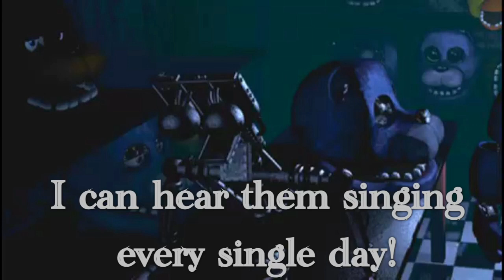FNaF: The Endoskeleton voice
Because hardly anyone does a voice for this character. I thought I try my own version!

Anyways,I will see e guys/gals later!